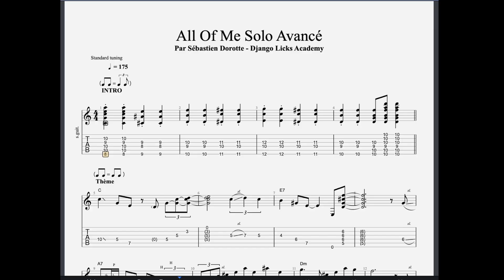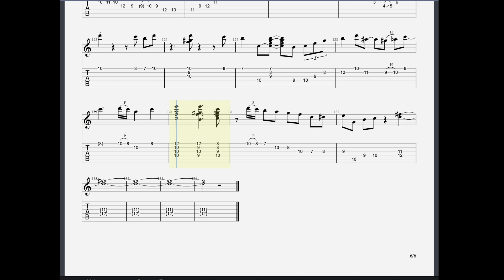ALL OF ME Advanced GYPSY JAZZ Solo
🌟Suivre la formation complète pour apprendre le jazz manouche de A à Z🌟

✅ A la Django licks Academy j'apprend aux élèves à composer un morceau de jazz manouche de A à Z. Voici ma version dans laquelle je m'exprime avec toutes mes influences. N'hésite pas à télécharger la partition gratuitement si tu veux étudier le solo en détail👇

▬▬▬▬ Télécharge gratuitement la partition de ce cours ▬▬▬▬▬▬

▬▬▬▬▬▬▬▬ Stages de guitare jazz manouche ▬▬▬▬▬▬▬▬▬▬

▬▬▬▬▬▬▬▬▬▬▬TEMOIGNAGES DES ELEVES ▬▬▬▬▬▬▬▬▬▬▬

🔥Télécharge gratuitement mon guide l'esprit du guitariste pour avoir l'état d'esprit qui fait progresser:

▬▬▬▬▬▬▬▬▬▬▬LIENS ▬▬▬▬▬▬▬▬▬▬